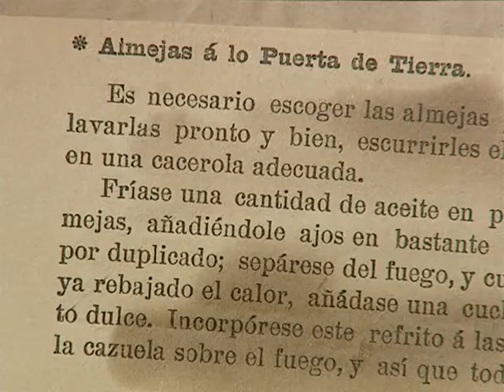El archivo personal: materiales de apoyo para sus trabajos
Investigación. Editar a Doña Emilia. Emilia Pardo Bazán. José Manuel González Herrán. Biblioteca de Autor Emilia Pardo Bazán.